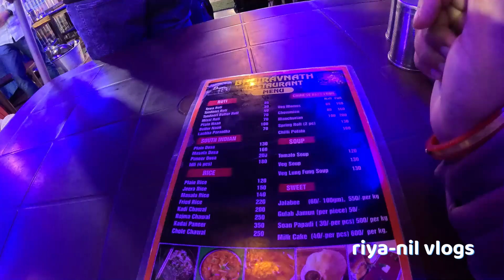last part of kedarnath series/ visit to trijuginarayan temple/kalimath/ back to kolkata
you can contact the above numbers if you are planning for Uttarakhand trip